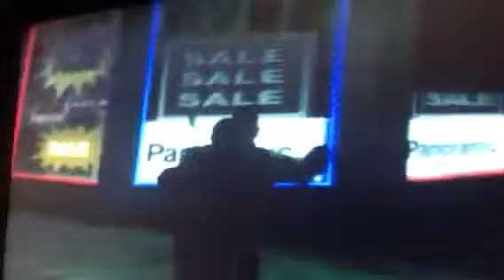Let's play gta 4 part 26 lock picker